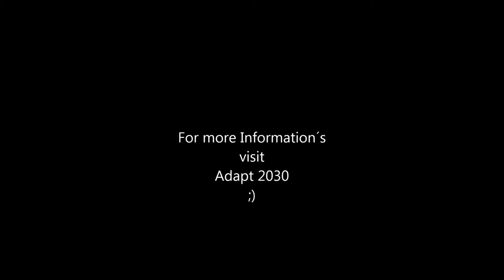Strange Weather June 2016 - Atlantic-view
Watch Adapt 2030